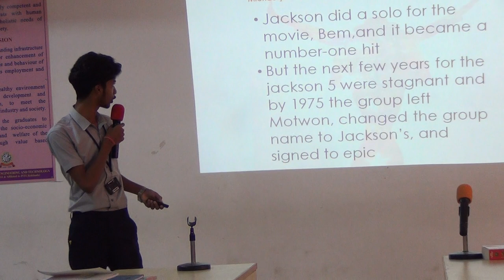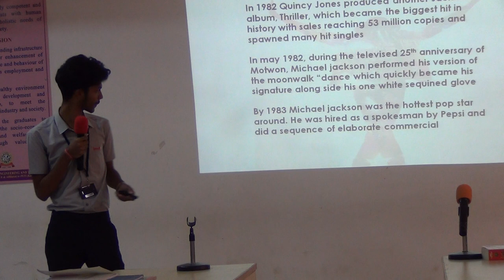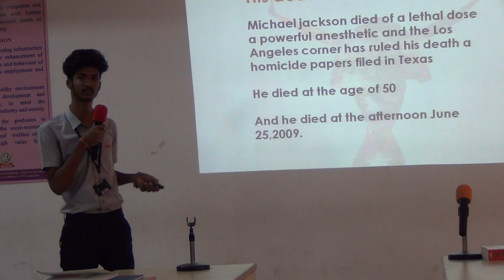I CSE B 2019 20 Hari Kiran's Presentation on Micheal Jackson @ ELCS LAB LENDI